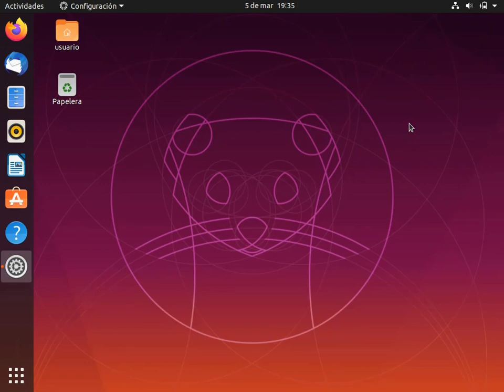Tema 2. Cambiar contraseña en Ubuntu 19.10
Cambiar contraseña en Ubuntu 19.10.